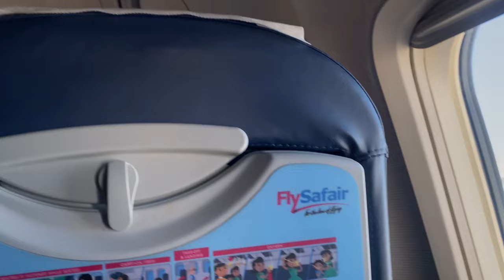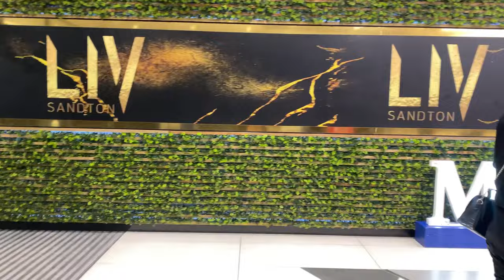VLOG: weekend in JHB | DSTV delicious fest | golf | dinner date, etc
Heyyy my Maggie, I knowww I knowwww 😭 I’ve been gone but guess what ? I AM BACKKKKKKK.

Hope you enjoy this vlog, I really tried vlogging I TRIEDDD 😭😭

I’ll see you on my next video which will be the Sit down video. Xxx

Intro : @canva edits
Thumbnail: @canva
Video editor : @InShotApp

I love you.